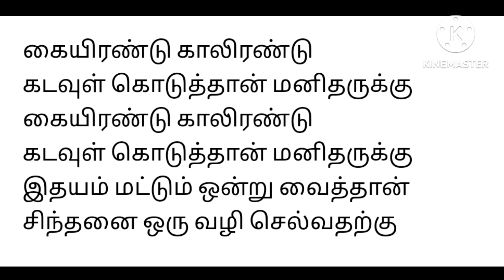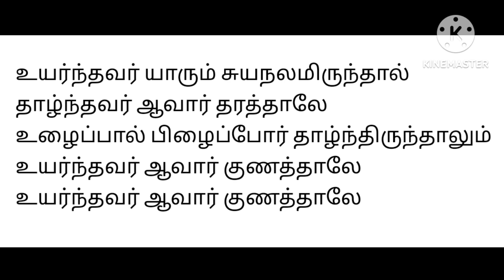Motivational Song 4, தம்பிக்கு ஒரு பாட்டு 👌👍@swarnathebeliever5881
நம்பிக்கை தரும் பழைய பாடல் 👌, old is gold💐